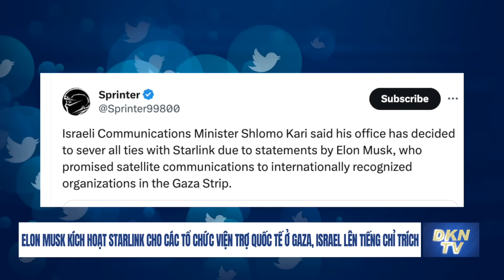Thổ Nhĩ Kỳ khiến Israel giận dữ; Hamas ra điều kiện thả con tin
Bản tin trưa ngày 29/10:
- IDF tiếp tục tấn công Hezbollah ở Li-Băng
- Lãnh đạo Hamas tuyên bố sẵn sàng thả con tin nếu Israel thả  các tù nhân Palestine
- Elon Musk kích hoạt Starlink cho các tổ chức viện trợ quốc tế ở Gaza, Israel lên tiếng chỉ trích
- Đồng minh NATO ca ngợi Hamas là 'những người đấu tranh cho tự do', lên án Israel là 'tội phạm chiến tranh'
- Nhà phân tích cho biết phần lớn cuộc chiến của Israel có thể diễn ra trong các đường hầm dưới lòng đất
- Lo ngại chiến tranh leo thang, Bộ trưởng Quốc phòng Saudi Arabia tức tốc đến Washington
- Chiến đấu cơ Mỹ chặn phi cơ dân sự gần nơi ở của Tổng thống Joe Biden
- Báo cáo: ĐCSTQ ngày càng hung hăng trong việc mở rộng đàn áp Pháp Luân Công sang Canada
- Philippines bắt giữ gần 600 người khi đột kích vào một mạng lưới tội phạm ở Manila, trong đó có công dân Việt Nam
- Google thừa nhận trả 26,3 tỷ USD để độc quyền tìm kiếm vào năm 2021